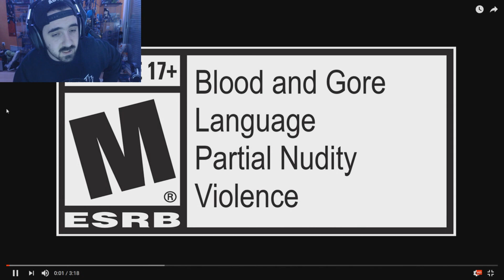Attack On Titan 2 | Reacción Nuevo Trailer ! Epico - Shingeki No Kyojin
hazte sub aqui y podrás hablar conmigo ! :D
❤ 8.000 LIKES SERIA PERFECTO !